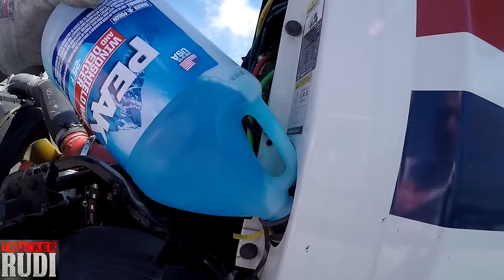Trucker Rudi 08/23/16 we need some windshield washer fluid Vlog#805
TruckerRudi

Trucker_Rudi

Ron
Trucker by Design